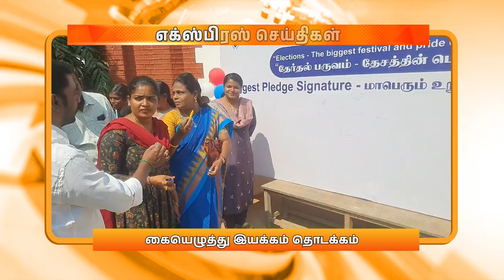மாலை 6.00 மணி DD தமிழ் எக்ஸ்பிரஸ் செய்திகள் [14.03.2024]